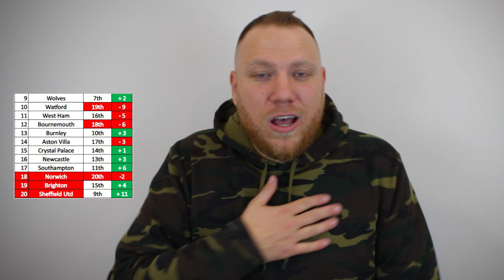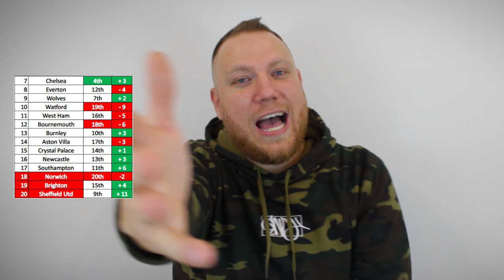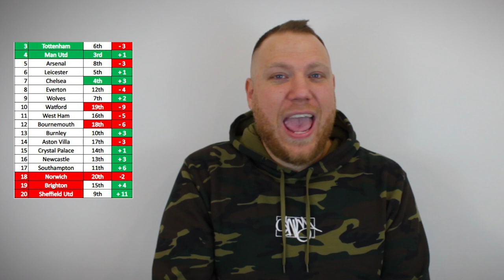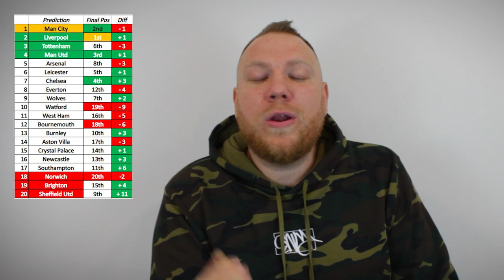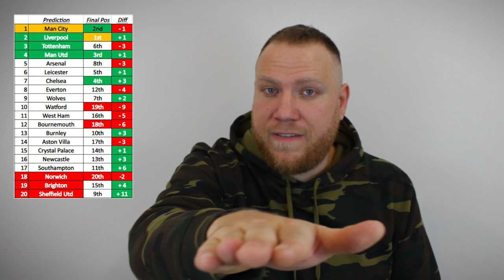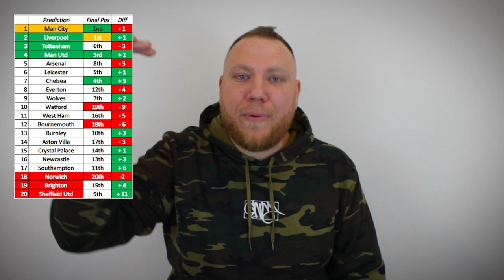Reacting To My Premier League 19/20 Predictions!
The 2019/20 Season is finally over! Longer than anyone had suspected it has to be said. Congratulations to Liverpool on their league title, it was well deserved. It was an amazing season for the Premier League which it always delivers. Unfortunately for me my predictions weren't the best but lucky for me the new premier league season is only 6 weeks away! See you guys then for my 2020/21 predictions!